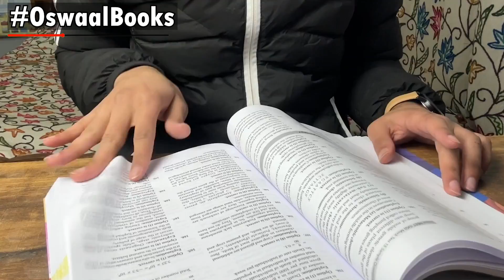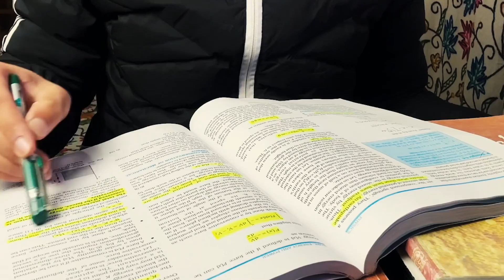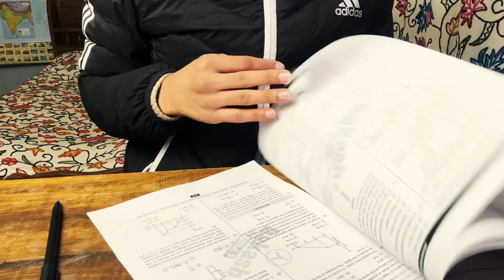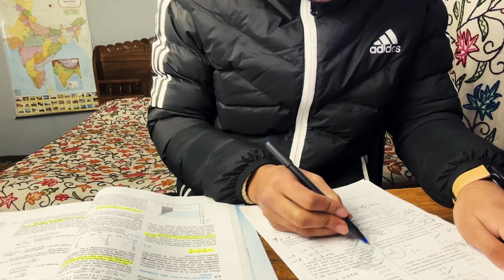The Reason you’re scoring low in Mock Tests for NEET.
Oswaal Mock Test Book:

About this Video:
This is a Super-Detailed Discussion on Mock Tests for NEET. All the Things from the very basics to advanced level have been covered in the video in order to help aspirants score their dream 720 in NEET Mock Tests.

About me:
I'm Nihayet Farooq. I'm from Srinagar, Kashmir. I make content related to NEET, JEE and JKBOARD in order to help aspirants. Hope you get some Value from my Videos.

Time Stamps:
1. Introduction- 0:00
2. Mock Test Kaise De ? - 1:18
3. Mock Test Konse De ? - 1:55
4. Mock Test Kitne De ? - 2:49
5. Oswaal books - 3:12
6. Test Preparation - 4:04
7. The Test Day - 4:21
8. Paper Attempting Strategy - 4:53
9. The Time Division - 5:30
10. Stress - 6:48
11. NEET Environment - 6:55
12. Key Checking - 7:32
13. Paper Analysis - 7:56
14. Test Results - 8:33
15. Outro - 9:33